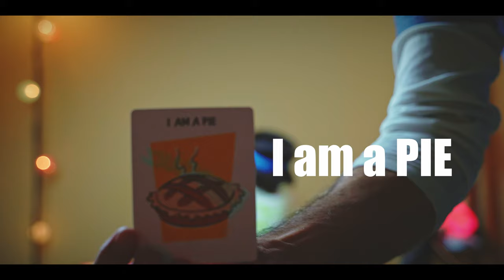Father Daughter Vlog: Playing Hedbanz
This is a lengthy video, so I tried chopping it up a little. We had another video completed where we actually did much better, but the camera shut off thanks to the sonya7III record limits.

I know this isn't for everyone, and most may not find it entertaining, but my daughter was excited to have our game posted, and we had a blast doing it.  We have some additional posts that will show off my poor crafting skills as well.  She loves taking part in these videos, and we genuinely have a blast doing it.  I hope you enjoy it even for just a few minutes. :)

Gear I use:
Sony a7III
Rode Wireless Lav
Godox Lighting
Davinci Resolve